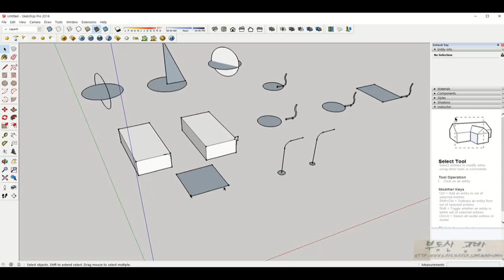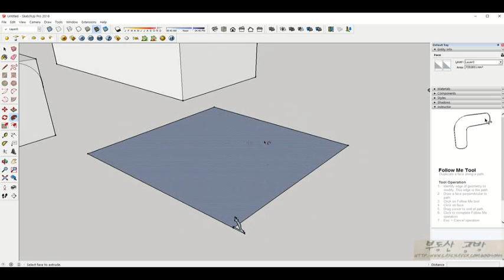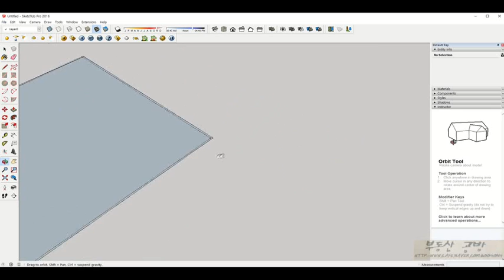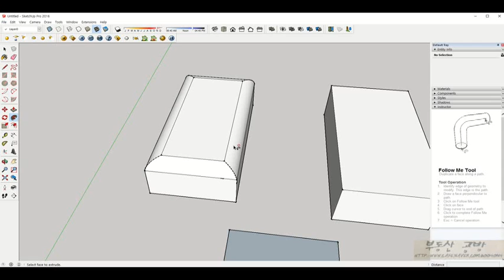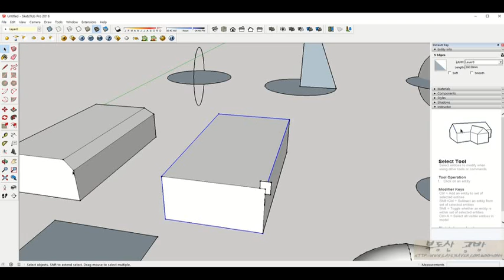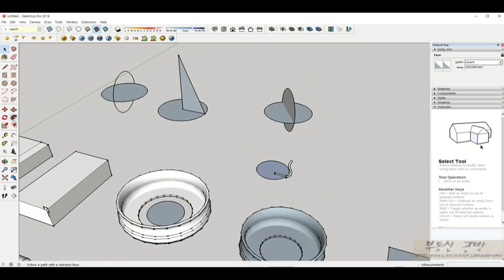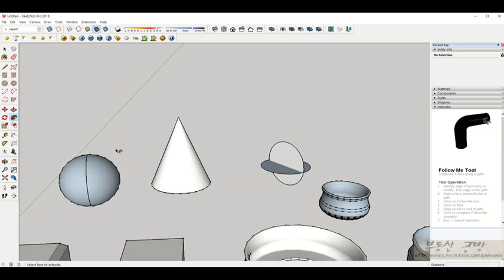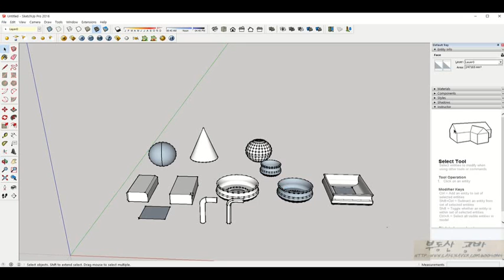new 스케치업강좌 #10 팔로우 미(Follow Me) 도구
스케치업강좌 #10 팔로우 미(Follow Me) 도구